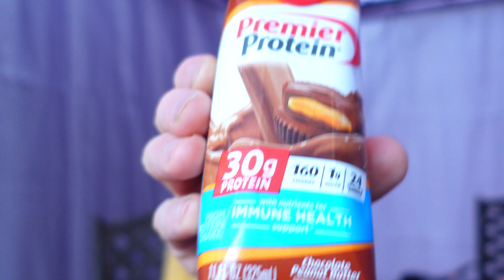My FIRST ARM DAY in 18 months.... Day 2 of my Fitness Journey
Day 2 of my fitness journey couldn't be anything other than an arm day, focused on basics and biceps.
add maclifts to your videos to join the team and share you videos!

MACABESPEED
POBOX 2549